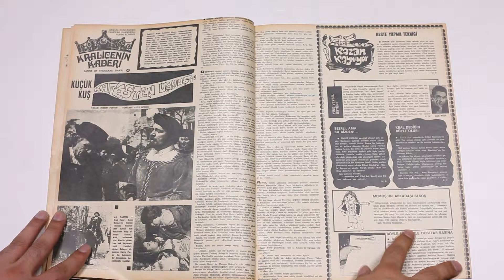Ses Dergisi'nin 1971 Tarihli 4. Sayısı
SES DERGİSİ – SAYI 4
Ses 1970 Sinema Artisti: Fatma Belgen
Yarışma İkincileri: Aytaç Arman
Elmacı Kadın Yeşilçam'da
Michael Caine Ses Yazarına İçini Döktü
Sizin İçin Dinlediler
Ray Charles Steve Wonder Jose Feliciano
Hair'de Oynamaktan Son Anda Vazgeçince
Serpil Gül Cilalı İbo'yu Bırakıp Cafer Bey'e Kaçtı
1971 Gariban Modasını Takdim Eder
Ankara Televizyonunda Bir Program Böyle Bitti
Küçük Kuş Kafesten Uçmuştu
Kazan Kaynıyor
Şişmanlığın Ne Büyük Bir Dert Olduğunu Şimdi Anladım
Bu Sıralarda Yılmaz Duru'nun Başı Hayli Karışık
"Liza Minnelli'nin Perdede Edith Piaf Canlandırması Cinayettir"
Her Hafta Bir Yıldız
Tiyatro Dünyasından
Haftanın Ardından
Kültür Sarayı Yardım Kampanyası Başladı
Sinemadaki İlk Günleri: Kartal Tibet
Fiyatım Soyunursam 40 Bin Lira Soyunmazsam 20 Bin Lira
Lux Sabunu Reklamı
Bayram Ailesine En Güzel Hediyesini Ses Verdi
Müzik Dünyamız
Yıldızınız Diyor ki
Dert Ortağı
Bulmaca
Gördüğümüz Filmler
Tuborg Reklamı